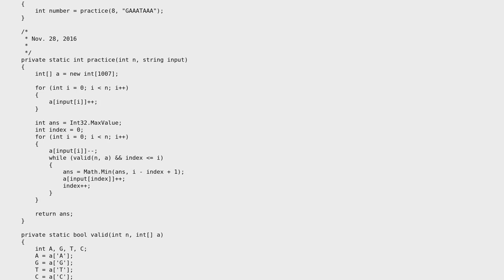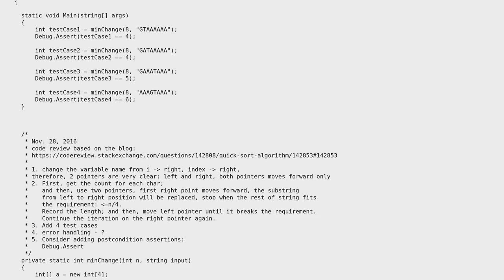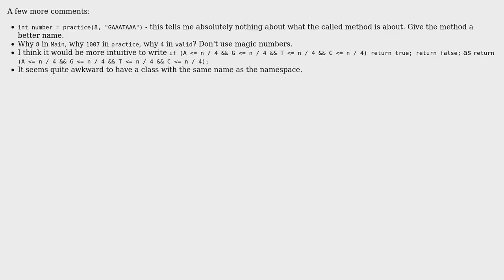Code Review: HackerRank - Bear and Steady Gene (2 Solutions!!)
Code Review: HackerRank - Bear and Steady Gene

With thanks & praise to God, and with thanks to the many people who have made this project possible! | Content (except music & images) licensed under CC BY-SA | Music | Images & others | With thanks to user Ron Beyer user Jianmin Chen user 404 and the Stack Exchange Network Trademarks are property of their respective owners. You are responsible for your own actions.